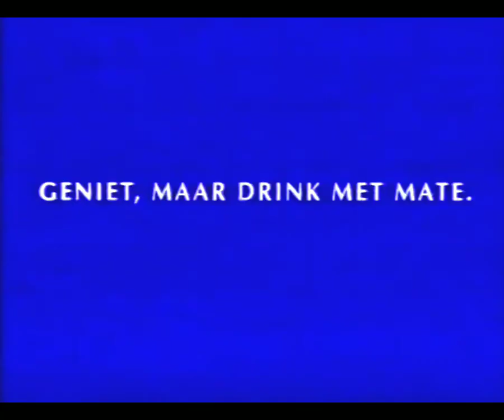Uitmarkt / Heineken - TV Reclame (2000)